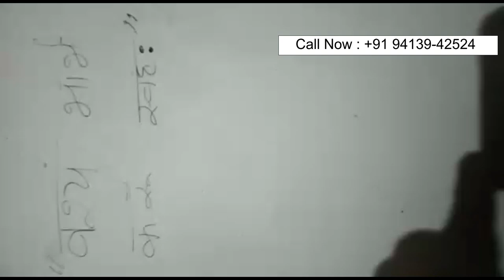आज बिना मंत्र वो होगा जो आप सोच के बैठे हो पर वो कभी अपने किया नहीं